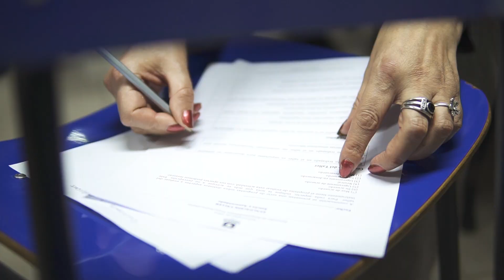Capacitación a funcionarios de las I.Municipalidades de Yerbas Buenas y Longaví